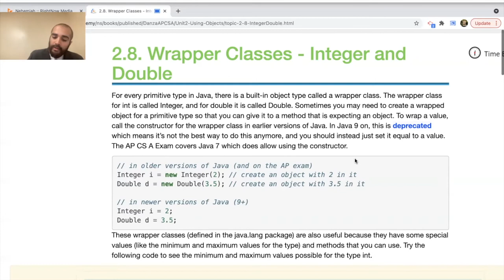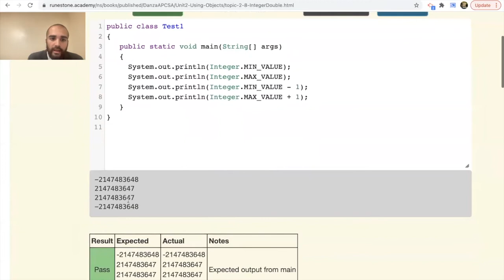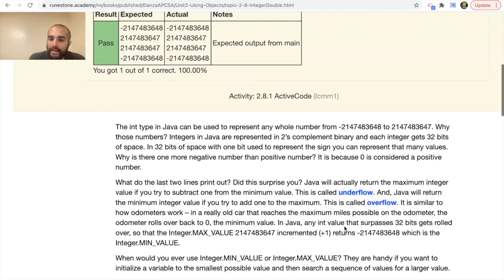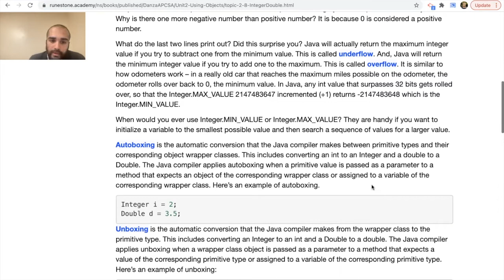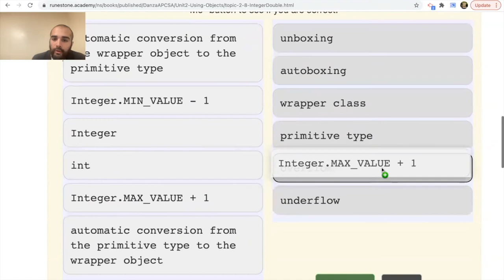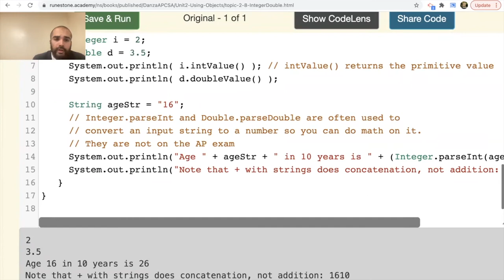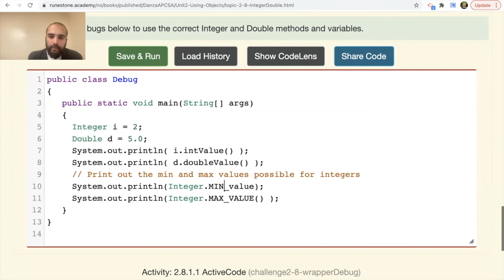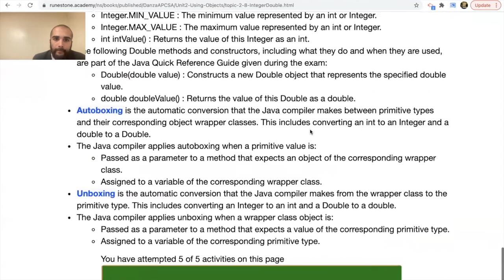2.8 Wrapper Classes - Integer & Double | CSAwesome APCSA Java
CSAwesome (course.csawesome.org) is a College Board AP Computer Science A curriculum to teach Java programming.

The Integer class and Double class are wrapper classes that create objects from primitive types.

The following Integer methods and constructors, including what they do and when they are used, are part of the Java Quick Reference.

Integer(value): Constructs a new Integer object that represents the specified int value.

Integer.MIN_VALUE : The minimum value represented by an int or Integer.

Integer.MAX_VALUE : The maximum value represented by an int or Integer.

int intValue() : Returns the value of this Integer as an int.

The following Double methods and constructors, including what they do and when they are used, are part of the Java Quick Reference Guide given during the exam:

Double(double value) : Constructs a new Double object that represents the specified double value.

double doubleValue() : Returns the value of this Double as a double.

Autoboxing is the automatic conversion that the Java compiler makes between primitive types and their corresponding object wrapper classes. This includes converting an int to an Integer and a double to a Double.

The Java compiler applies autoboxing when a primitive value is:

Passed as a parameter to a method that expects an object of the corresponding wrapper class.

Assigned to a variable of the corresponding wrapper class.

Unboxing is the automatic conversion that the Java compiler makes from the wrapper class to the primitive type. This includes converting an Integer to an int and a Double to a double.

The Java compiler applies unboxing when a wrapper class object is:

Passed as a parameter to a method that expects a value of the corresponding primitive type.

Assigned to a variable of the corresponding primitive type.